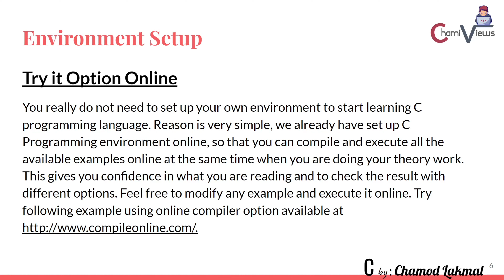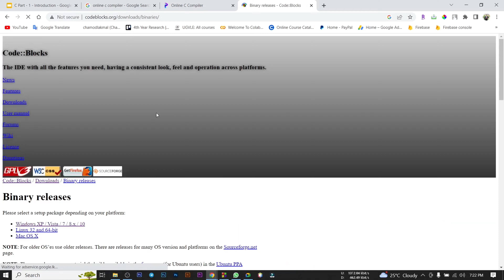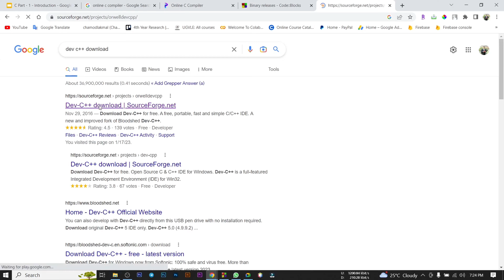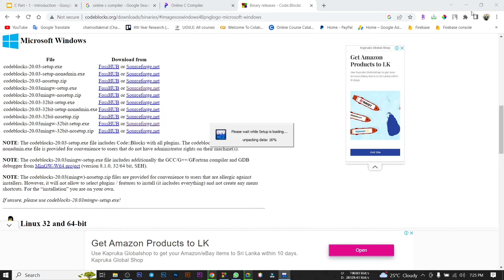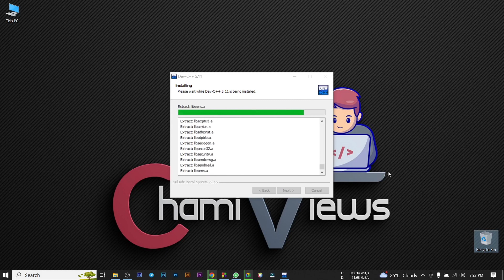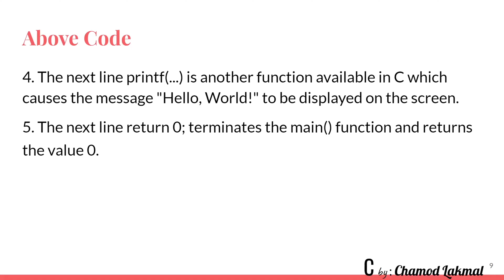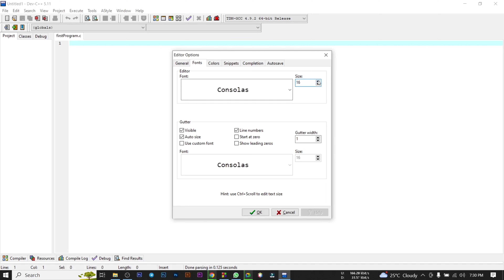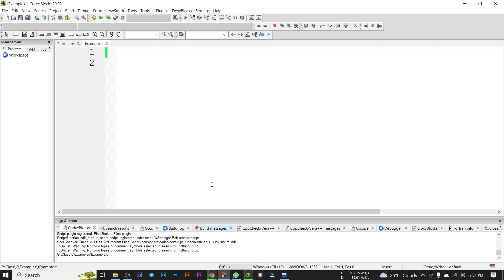C By ChamiViews - Part 03 - Environment Setup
Welcome to the third installment of the "C By ChamiViews" series, where we delve into the essential steps of setting up your C programming environment. Whether you're a beginner eager to write your first line of code or an experienced programmer looking to refine your setup, this video is for you! 🌟

- How to choose the right Integrated Development Environment (IDE) for C programming. 🤔
- Step-by-step guidance on installing and configuring your chosen IDE. 🔧
- Tips for creating a productive and efficient coding workspace. 🚀